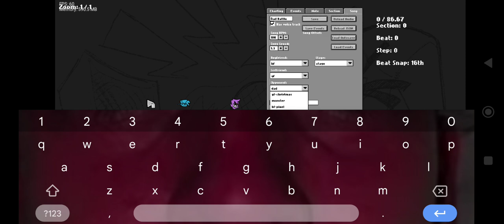gaming thingy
Casual testing